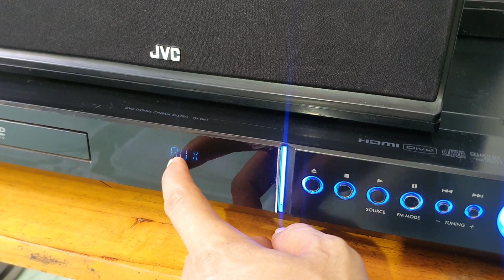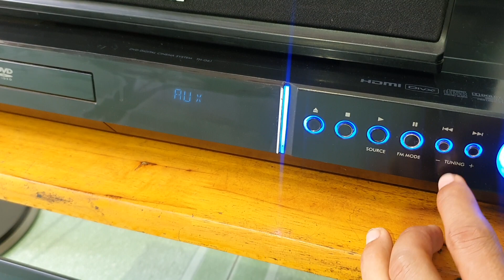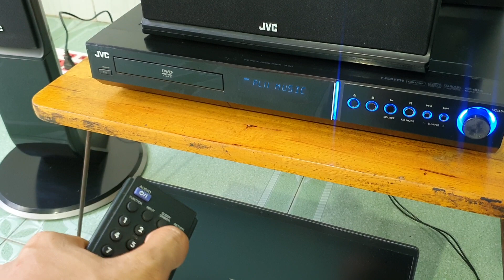Dàn âm thanh 5.1 JVC TH G61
KÊNH BÁN HÀNG:
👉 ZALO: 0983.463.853